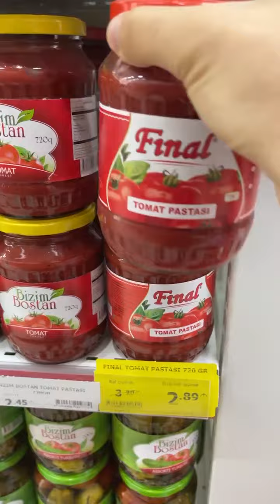"AL Market"-lərdə "Zəfərə Özəl Fürsətlər!" başladı.